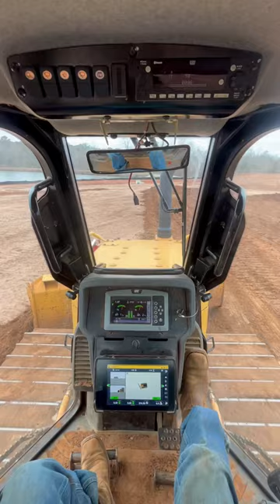D4 with Cat Grade! Sure makes it simple